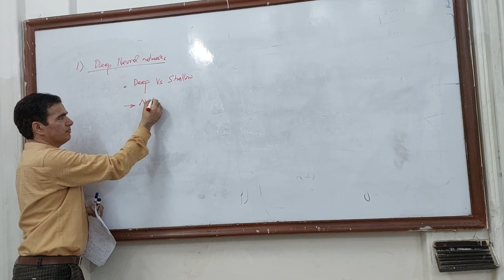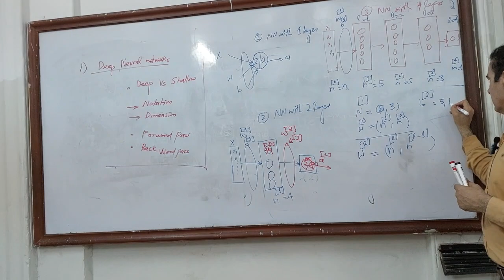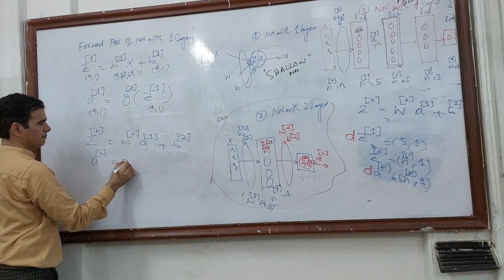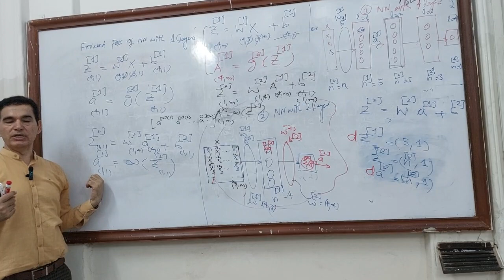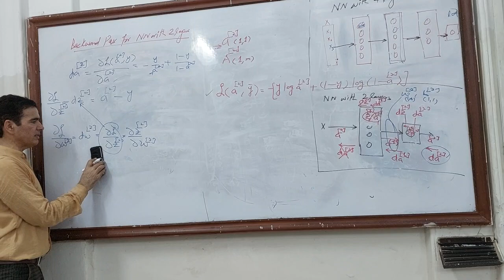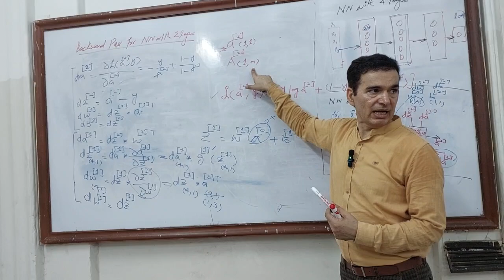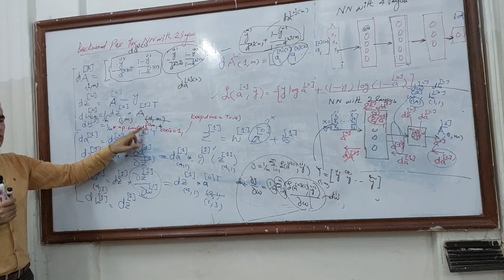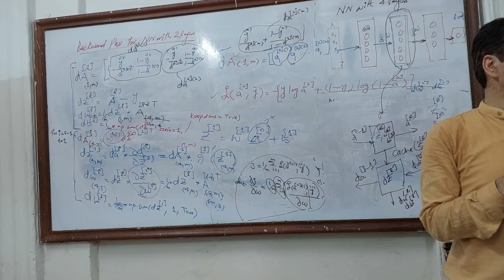Lecture_22: Exploring Deep Neural Networks: Deep vs. Shallow, Forward & Backward Propagation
This lecture explains the implementation of deep neural networks, which are an extension of neural networks with two layers.
With the knowledge of deep neural networks covered in our class lectures, you can construct a self-driving vehicle within the controlled environment, as demonstrated in the provided video